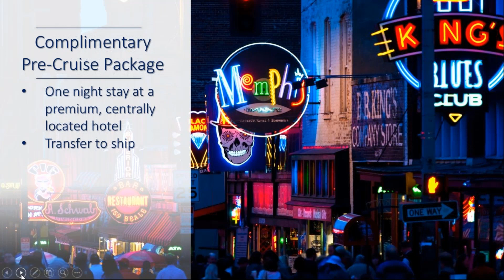Mark's 2020 Hosted US River Cruise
Join Mark Comfort on the Mississippi river in 2020 - onboard American Cruise Lines newest ship!